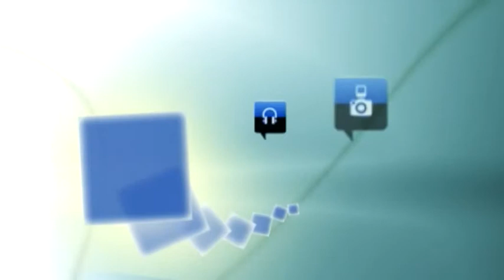Javier Soto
El alcalde de Segovia, Pedro Arahuetes, acompañado del Concejal de Deportes, Javier Arranz, reciben al atleta del Blume Caja Segovia, Javier Soto, tras haberse proclamado Campeón de España de Cross en el VI Campeonato para sordos celebrado en Villaviciosa de Odón (Madrid), el pasado 12 de enero.